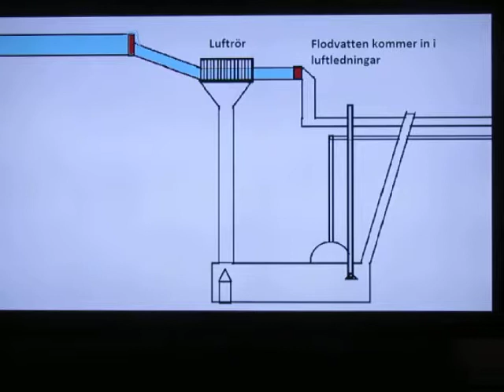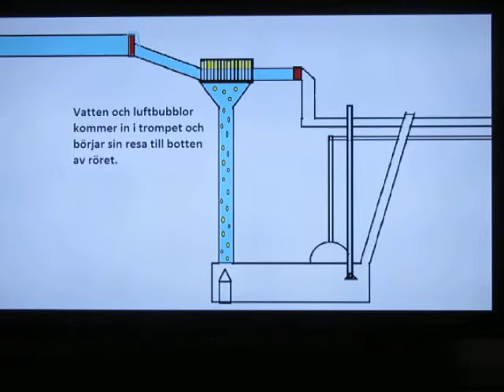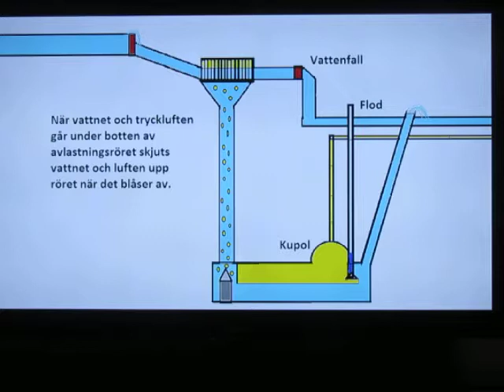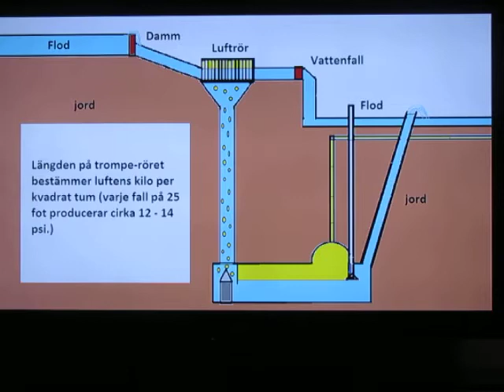Vad är en Trompe?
Lär dig hur denna enkla princip kan ge tryckluft ut med rörliga delar. Andra videor av intresse är "Kanadensiskt svar på världens energikris" och "Bill Mollison explains a trompe". Musik kommer från filmen "Mio min Mio"